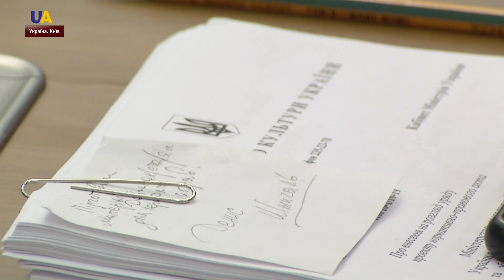Які виклики очікують на новий склад Кабінету міністрів України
Продовження реформ децентралізації і держслужби, впровадження нових електронних послуг, зростання економіки і правильний розподіл держкоштів для виплати зовнішніх боргів.
Такі завдання стоятимуть перед новим складом Кабінету міністрів України. Про це на засіданні уряду заявив прем'єр-міністр Володимир Гройсман. Він пояснив, що його Кабмін складе повноваження під час першого засідання Верховної Ради IX скликання. Але в перехідний період – до обрання нового уряду – буде виконувати всі свої обов'язки.